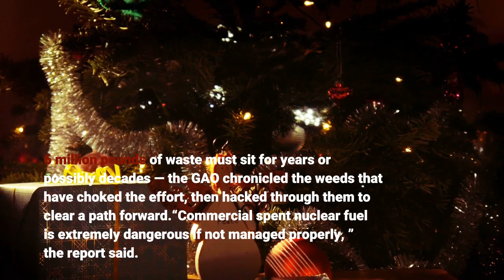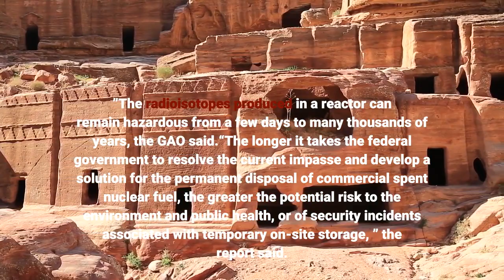GAO urges Congress to tackle nuclear waste storage impasse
Who’s to blame for the paralysis that strands millions of pounds of radioactive waste at reactor sites all over the nation, and will cost taxpayers some $40 billion — and perhaps a lot more? Congress, the U. S. Government Accountability Office says. And Congress must fix it. In a dispassionate but merciless examination of the string of follies that has put the federal government nearly a quarter-century behind accepting waste from commercial reactors like the San Onofre Nuclear Generating Station — where 3. 6 million pounds of waste must sit for years or possibly decades — the GAO chronicled the weeds that have choked the effort, then hacked through them to clear a path forward.“Commercial spent nuclear fuel is extremely dangerous if not managed properly, ” the report said. “About 86, 000 metric tons of this fuel is stored on-site at 75 operating or shutdown nuclear power plants in 33 states, an amount that grows by about 2, 000 metric tons each year. ”The radioisotopes produced in a reactor can remain hazardous from a few days to many thousands of years, the GAO said.“The longer it takes the federal government to resolve the current impasse and develop a solution for the permanent disposal of commercial spent nuclear fuel, the greater the potential risk to the environment and public health, or of security incidents associated with temporary on-site storage, ” the report said. “(T)he safety of long-term dry cask storage is unknown, and the risks, such as environmental and health risks, of on-site storage increase the longer the fuel is stored there. ”Attempted sabotage and theft of radioactive material are also potential security risks, the report said. The Nuclear Waste Policy Act of 1982 made the management and permanent disposal of commercial spent nuclear fuel a federal responsibility, the GAO explained. It directed the secretary of energy to investigate locations for permanent geologic repositories and established a Nuclear Waste Fund to collect money from utility customers for disposal. At first, officials envisioned two permanent sites — one for eastern states and one for western states. But in 1987, Congress amended the act, telling the Department of Energy to focus its efforts on a permanent repository at just one site: Yucca Mountain, some 100 miles northwest of Las Vegas. Nevada, which has no nuclear plants, said hell no. No matter. The 1987 amendments forbade the DOE from pursuing temporary storage until the secretary of energy recommended a permanent site to the president.“This effectively tied the development of such a facility to Yucca Mountain, ” the GAO noted. Political winds blew. In 2008, under President George W. Bush, the DOE formally submitted a license application to the Nuclear Regulatory Commission for a permanent repository at Yucca Mountain. In 2009, under President Barack Obama, the DOE said Yucca was not a viable option. The license application was terminated in 2010.